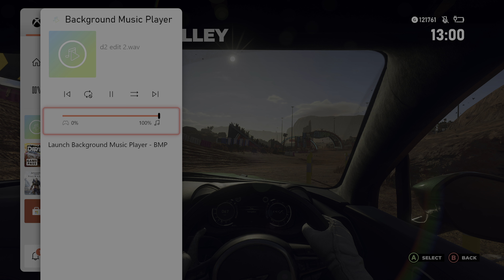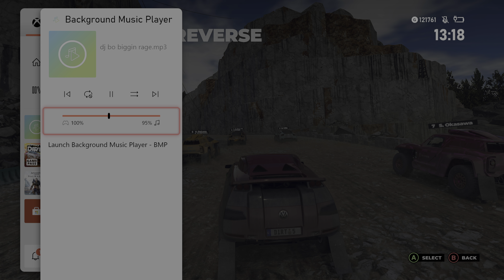Let's Play Dirt 5 Career Mode ,EP 3, 4K HDR Xbox series x, Codemasters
Music used in game play was made by me.I used my music so i don't get any copyright notices.

Blaze a trail across the globe take a trip around the world to and race on over 70+ unique routes across 10 different global locations in stunning environments complete with dynamic weather and time of day. From racing on the frozen East river in new York, to under the Christ the redeemer in Brazil, to seeing the Northern lights in Norway, every time you play there are new experiences to uncover.
push the limits with incredible cars get behind the wheel of an eclectic and exciting roster of cars. Conquer the toughest of terrain with boulder-beating machines, take iconic rally cars to new locations, or feel the power of 900Bhp Sprint cars. Rallycross, GT, trophy trucks, Buggies muscle cars complete the ultimate off-road garage.
own The spotlight in a star-studded career world-renowned voice talents Troy Baker and nolan North head up the cast of dirt 5's story-driven career mode. Under the tutelage of an icon, all eyes are on you to become the new Star of an amplified world of off-road racing. Earn sponsorships and unique rewards, Conquer all locations, and take on a fierce rival in our biggest ever career.
compete or co-operate in off-road action local split-screen of up to four players on offline modes, including career, makes dirt 5 the perfect couch multiplayer racing game as you battle for position with your friends. Online, throw down in curated race playlists for up to 12 players, and compete in innovative objective-based modes.
create and capture with new features capture your biggest jumps and best moves with a detailed Photo mode, and show your creative flair with dirt's deepest ever livery editor for all cars. Plus, more brand new features that allow all players to create and play in dirt like never before